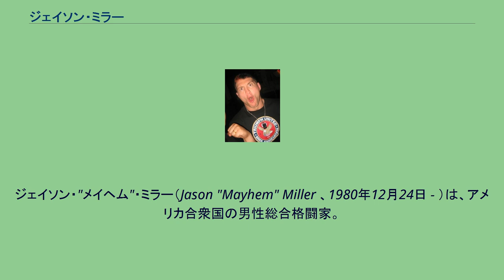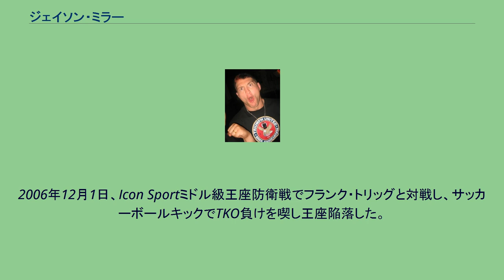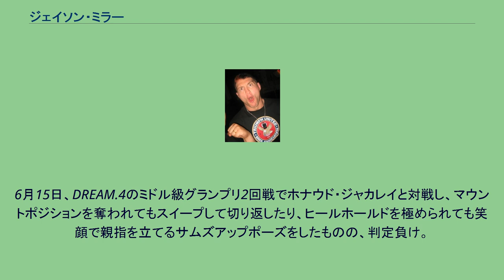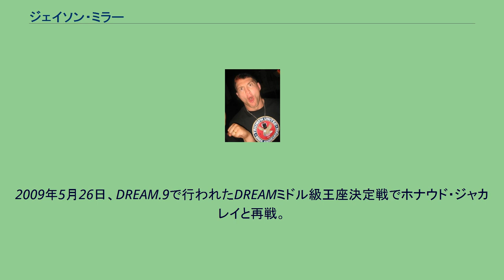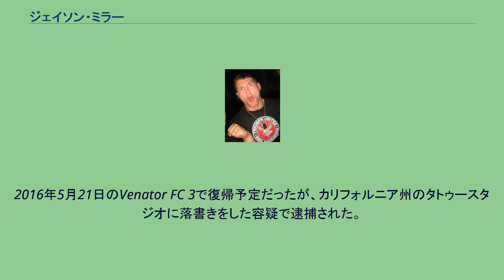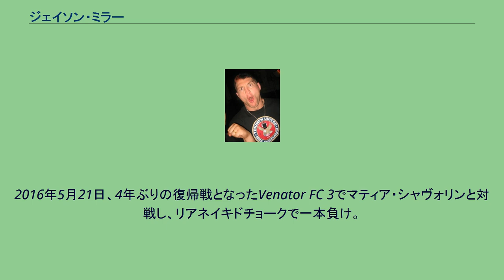ジェイソン・ミラー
ジェイソン・"メイヘム"・ミラー（Jason "Mayhem" Miller 、1980年12月24日 - ）は、アメリカ合衆国の男性総合格闘家。
ノースカロライナ州ファイエットビル出身。
2003年2月23日、Extreme Challenge 50でのミドル級トーナメント1回戦で、デニス・カーンにチョークスリーパーで一本勝ち。
準決勝ではティム・ケネディに判定負け。
2003年12月5日、SuperBrawl 32でイーゲン井上と対戦し、タオル投入によるTKO勝ち。
2004年10月16日、SuperBrawlウェルター級王座決定戦でロナルド・ジューンと対戦し、肩固めで一本勝ちを収め王座獲得に成功した。
2005年4月16日、UFC初参戦となったUFC 52でジョルジュ・サンピエールと対戦し、0-3の判定負け。
2005年12月、元恋人の女性宅に押し入り第1級強盗及び第3級暴行の罪で逮捕された。
2006年9月2日、Icon Sportミドル級タイトルマッチでロビー・ローラーと対戦し、肩固めで一本勝ちを収め王座獲得に成功した。
2006年12月1日、Icon Sportミドル級王座防衛戦でフランク・トリッグと対戦し、サッカーボールキックでTKO負けを喫し王座陥落した。
2007年5月12日、WEC初参戦となったWEC 27で三浦広光と対戦し、判定勝ち。
2007年12月15日、HDNet Fightsでティム・ケネディと再戦し、判定勝ちでリベンジ成功。
2008年5月11日、DREAM初参戦となったDREAM.3のDREAMミドル級グランプリ1回戦で柴田勝頼と対戦し、試合開始早々から柴田を圧倒し、マウントポジションを奪ってからはテレビカメラに向かってカメラ目線の笑顔でピースサインをしたり、プロレス技のモンゴリアンチョップを放つなどして、最後はマウントパンチでKO勝ち。
6月15日、DREAM.4のミドル級グランプリ2回戦でホナウド・ジャカレイと対戦し、マウントポジションを奪われてもスイープして切り返したり、ヒールホールドを極められても笑顔で親指を立てるサムズアップポーズをしたものの、判定負け。
2009年4月18日、Kingdom MMAでカラ・"コロヘ"・ホースと対戦し、チョークスリーパーで一本勝ち。
初代ミドル級王座を獲得した。
2009年5月26日、DREAM.9で行われたDREAMミドル級王座決定戦でホナウド・ジャカレイと再戦。
グラウンド状態でキックを放ち、ジャカレイの頭部から出血し、試合はノーコンテストとなった。
2009年11月7日、Strikeforce: Fedor vs. RogersのStrikeforce世界ミドル級王座決定戦でジェイク・シールズと対戦し、判定負けを喫し王座獲得に失敗した。
2010年4月17日、Strikeforce: Nashvilleでティム・スタウトに1RでTKO勝ちを収め、メインイベント終了後に王座防衛に成功したジェイク・シールズに対してミドル級王座を賭けた再戦を要求。
この際にシールズのセコンド陣と乱闘騒ぎを起こした。
2010年9月25日、DREAM.16で憧れの選手であった桜庭和志と対戦し、肩固めで一本勝ち。
桜庭はキャリア初のタップアウト負けとなった。
2011年、リアリティ番組「The Ultimate Fighter」のシーズン14に参加。
チーム・ミラーでコーチを務めた。
2011年12月3日、6年5ヶ月ぶりのUFC参戦となったThe Ultimate Fighter 14 Finaleでマイケル・ビスピンとコーチ対決を行い、ボディへの膝蹴りとパウンドでTKO負けを喫した。
2012年5月26日、UFC 146でCB・ダラウェイと対戦し、0-3の判定負け。
戦前にダラウェイに負けたら引退すると公言していたため試合後に引退を表明した。
2016年5月21日のVenator FC 3で復帰予定だったが、カリフォルニア州のタトゥースタジオに落書きをした容疑で逮捕された。
2016年5月21日、4年ぶりの復帰戦となったVenator FC 3でマティア・シャヴォリンと対戦し、リアネイキドチョークで一本負け。
当初はルーク・バーナットとミドル級で対戦予定だったが、前日計量で24ポンド(約11Kg)の体重超過をしたためシャヴォリンとのライトヘビー級戦に変更された。
2017年2月1日、ガールフレン...